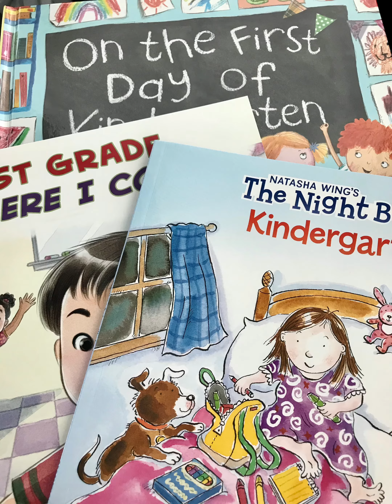Day In The Life/Park Visits/Virtual School